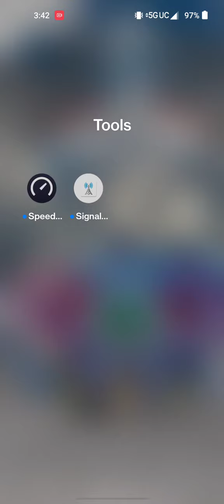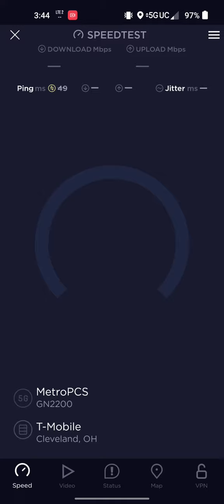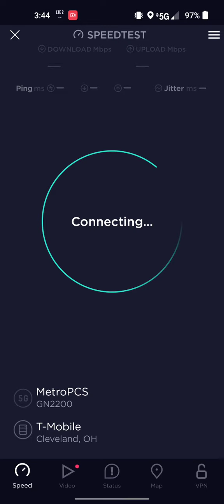Metro by T-Mobile Speedtesting!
metro by T-Mobile having a little bit of problems inside of Meijer